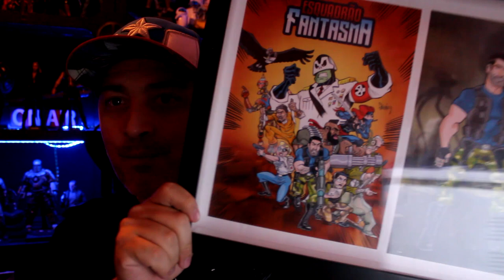SAMARITAN, O NOVO FILME DE SYLVESTER STALLONE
Conheça o novo filme de suspense e super-herói com Sylvester Stallone"